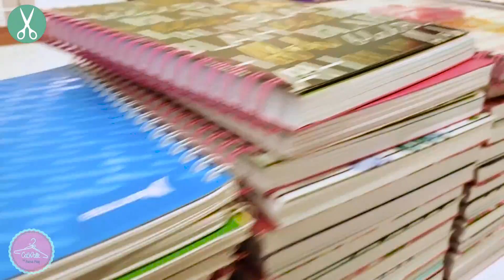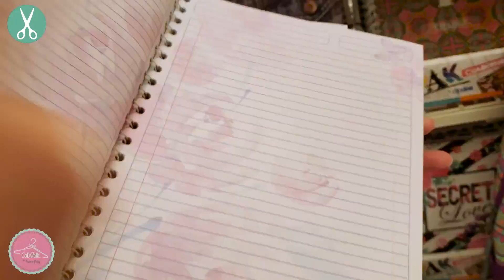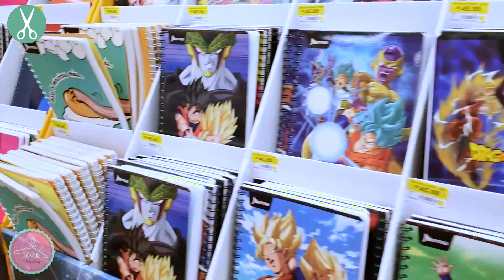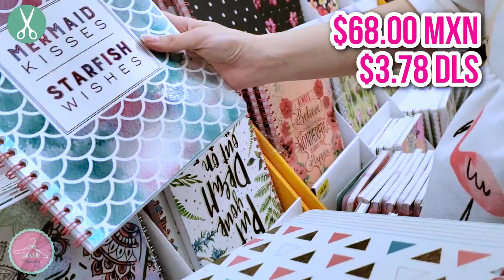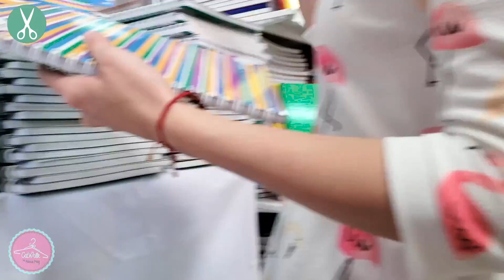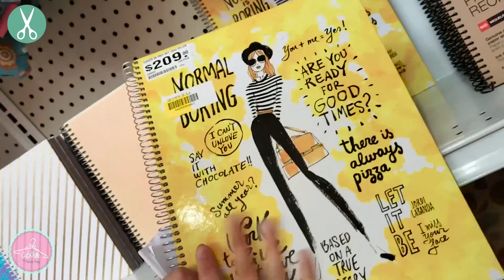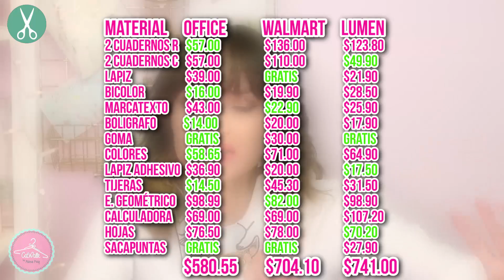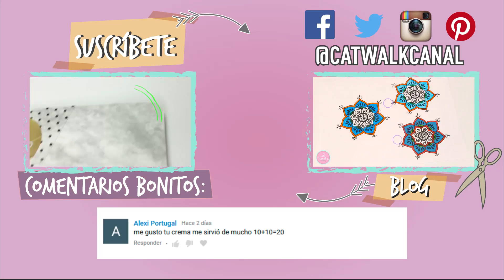COMPRAS DE REGRESO A CLASES 2018 ¿LOS MEJORES PRECIOS EN ÚTILES ESCOLARES? ✏️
VAMOS A DE COMPRAS JUNTOS A 5 TIENDAS Y SURTIR NUESTRA LISTA DE ÚTILES ESCOLARES!!!

► Pásate a mi canal de tips de belleza naturales!!

♥OJO♥
No te pierdas ningún video
Sabado Video nuevo de Manualidades
Jueves Video nuevo de Belleza (en el canal de belleza)